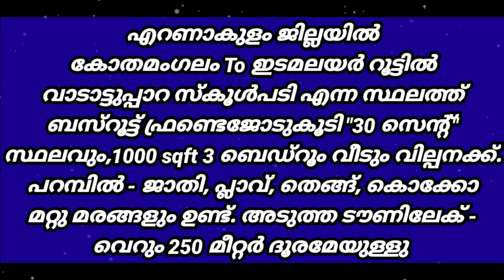സ്ഥിരവരുമാനത്തോടുകൂടിയ 30 Cent - 1000sqft - 3Bhk വില്പനക്ക് / "26 Lakhs Only" Urgent Sale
Graceful Low Budget Single Story Home  & 30 Cent Plot Urgent Sale / 26 Lakhs Only  / 1000 sqft 3 Bhk Beautiful Home

Kerala, Ernakulam, Kothamangalam to idamalayar route,  Vadattupaara, Areekkal City jn Near
jn to house just 500 mtr
പ്രോപ്പർട്ടി വിൽക്കാനുണ്ടെങ്കിൽ താഴെ കൊടുത്തിരിക്കുന്ന നമ്പറിൽ കോൺടാക്ട് ചെയ്യുക
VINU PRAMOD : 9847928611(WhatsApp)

our new project houses situated in a good location, which has an open well and tar road frontage. Encircled with good houses. Calm and quiet environment and better residential area. All facilities such as super market, bank, school, church, temple, mosk, are near. Very close to Ernakulam Town. All legal documents are accurate.

angamaly,houses near angamaly, budget

villas,budget homes kerala. house sale in perumbavoor.

villas in perumbavoor,

villa sale perumabvoor,

house sale in perumbavoor,

new houses in, posh houses in

stylish houses in,

good looking houses in, villa,villa for sale, house for sale home for sale,house for sale in ernakulam,new houses in kerala house sale in perumbavoor. villas in🙏🏻 perumbavoor,villa sale perumabvoor house sale in perumbavoor, new houses in,posh houses in,stylish houses in good looking houses in,perumbavoor,pukkatupady , land sale in,thuruthiply,allapra,vengola,ponjassery, Valayanchirangara, Airapuram, aluva,kerala.property, koc hinproperties,ernakulam

(1) New house for sale in Ernakulam New house for sale in Kerala

(3) New Properties for sale in Ernakulam

(4) New home design video  Home making videos

(6) Metals  Villas for sale Beautiful house in Thrissur

(8) Kerala real estate

(9) Ernakulam properties

(10) House for sale in Ernakulam  corporation area House for sale advertisements videos

(12)2 BHK house for sale in Ernakulam

(13)3 BHK house for sale in Ernakulam

(14)4 BHK house for sale in Ernakulam

(15)Luxury Villas for sale in Thrissur district

(16) New home design video tour

(17) new contemporary style house Ponjassery

(18) house for sale in

(19) house for sale in Perumbavoor